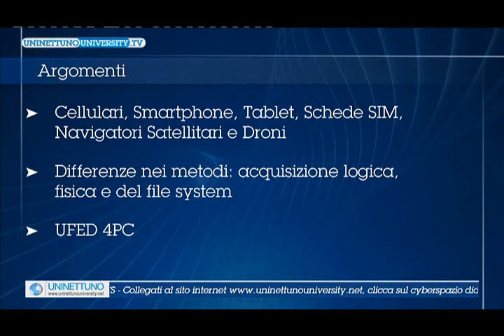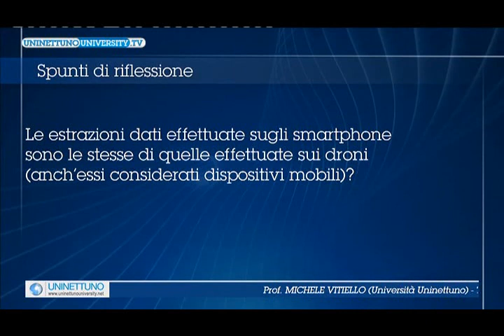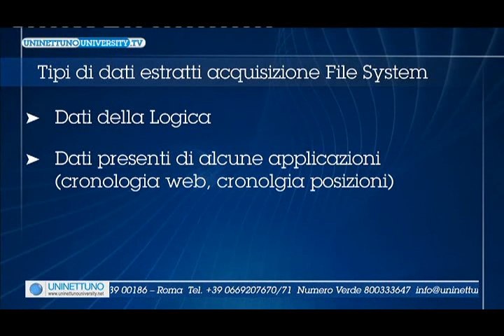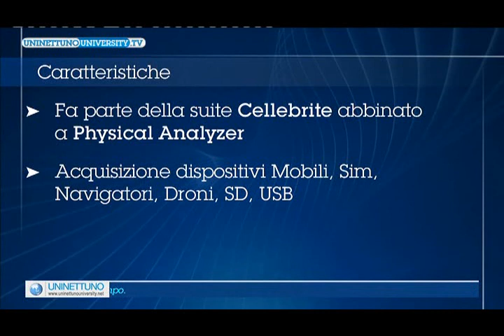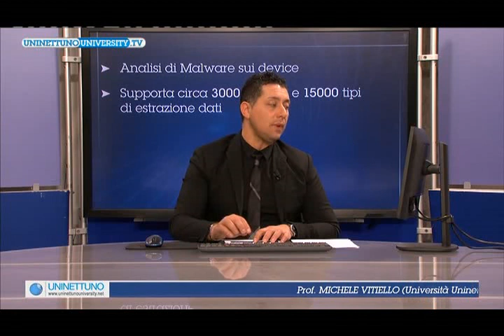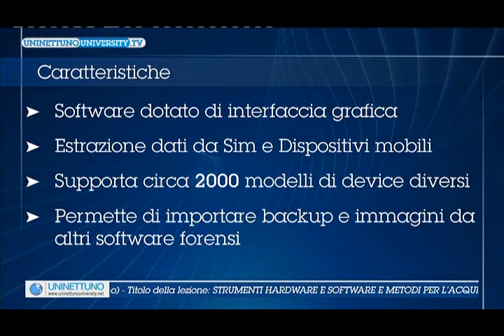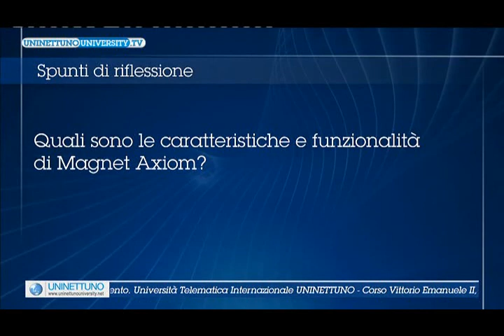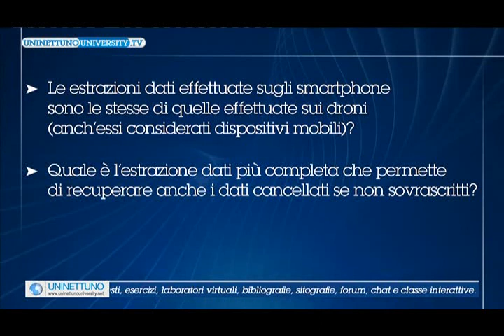Lez 11 STRUMENTI HARDWARE E SOFTWARE E METODI PER L’ACQUISIZIONE FORENSE Michele Vitiello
Lez 11   STRUMENTI HARDWARE E SOFTWARE E METODI PER L’ACQUISIZIONE FORENSE Michele Vitiello Divx Ita